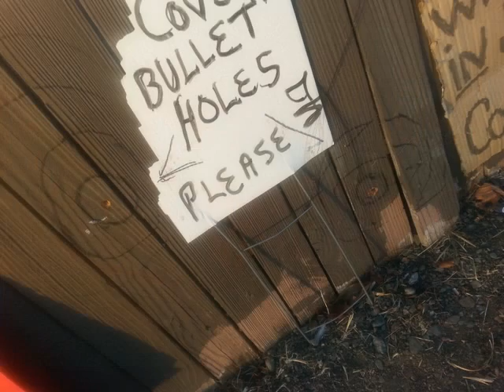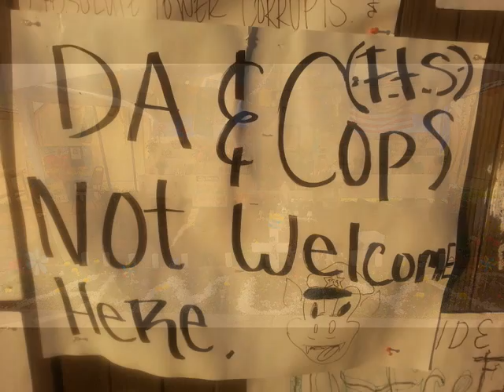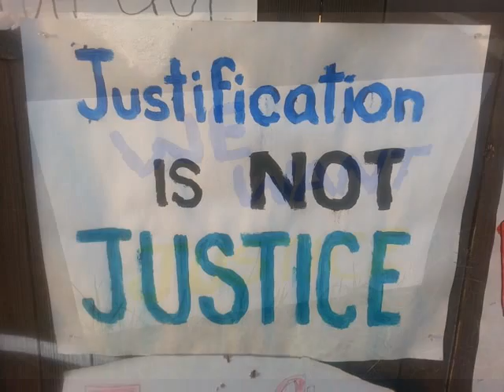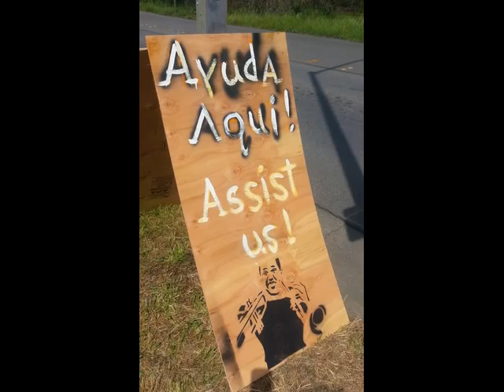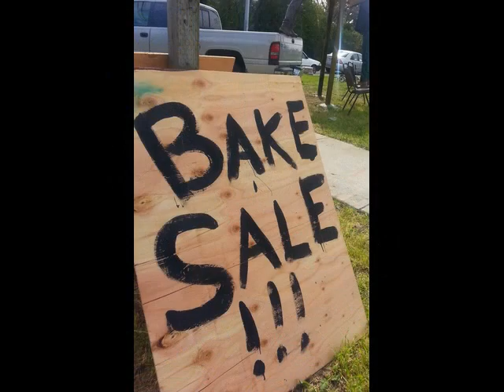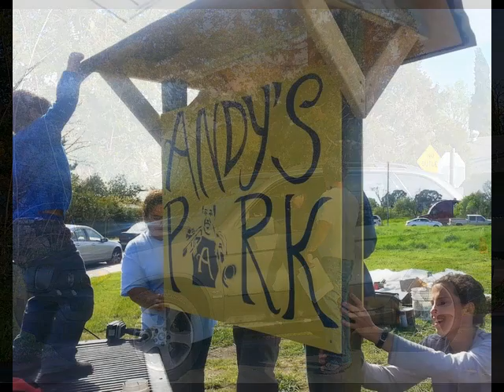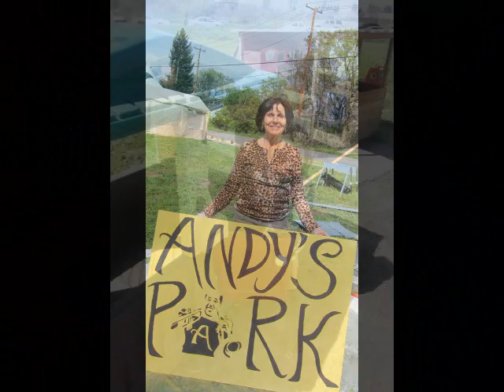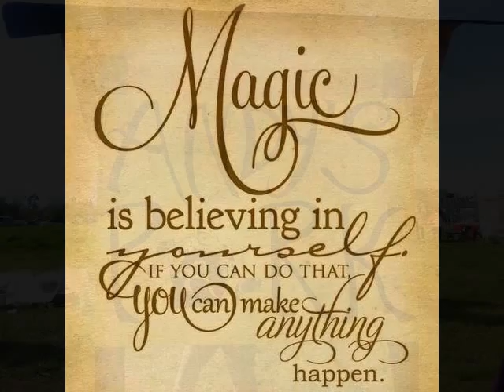Andy Lopez Memorial Park Sign Building /Workday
This 14-min (bilingual) video was made to honor all the amazing people who came out in support on 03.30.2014 of Justice Coalition for Andy Lopez (JCAL) and Andy's Youth as they continue to transform pain, anger and frustration into action to make the abandoned lot where Andy was killed by the Sonoma County Sheriff Dept on 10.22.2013 in Sonoma County, Santa Rosa California. Learn more about JCAL at justicecoalitionforandylopez.com